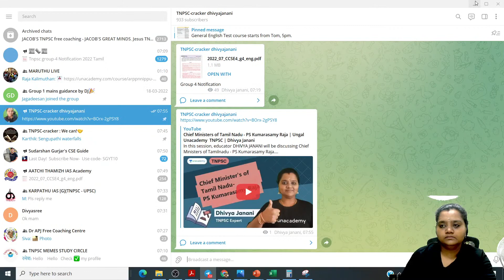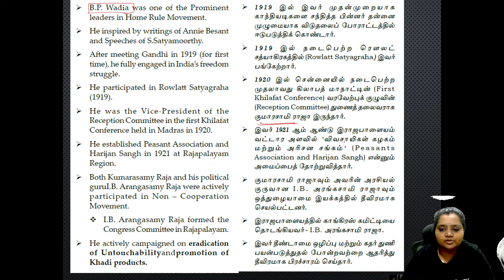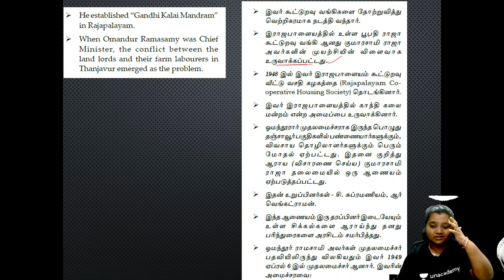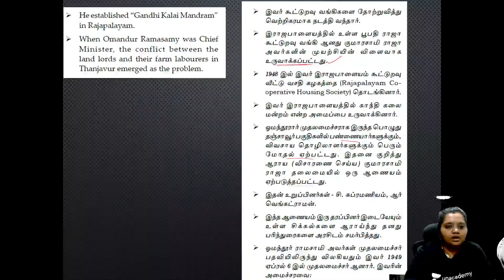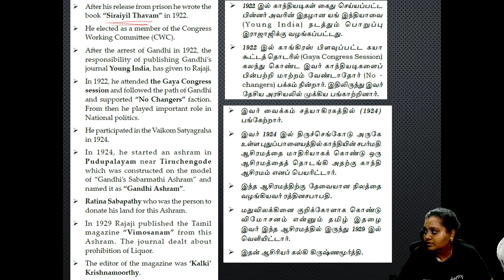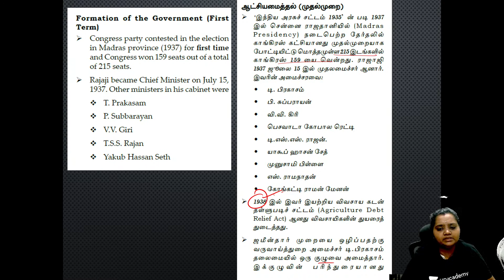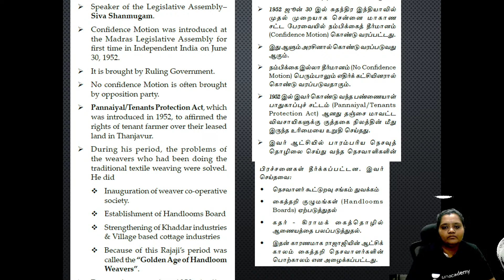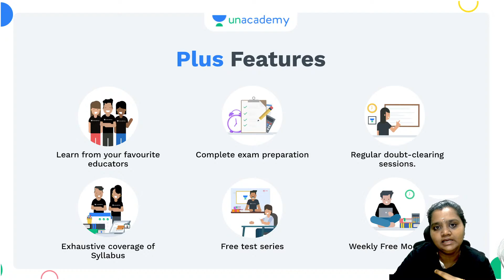Chief Ministers of Tamil Nadu - PS Kumarasamy Raja | Ungal Unacademy TNPSC | Dhivya Janani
In this session, educator DHIVYA JANANI will be discussing Chief Ministers of Tamilnadu - PS Kumarasamy Raja.

You can enrol to Unacademy Subscription and get the following benefits:

1. Learn from your favourite teacher
2. Dedicated DOUBT sessions
3. One Subscription, Unlimited Access to Live Online Classes and Videos
4. Real-time interaction with best-in-class teachers
5. You can ask doubts in live online classes
6. Limited students in each Class
7. Download the videos & watch them offline

About the educator:  Cleared Engg services Exam | B.E (Hons.) Chemical | 5 years Experience | Science, History, Geography & Culture

Feel free to spread the word – share the videos with your friends and classmates.